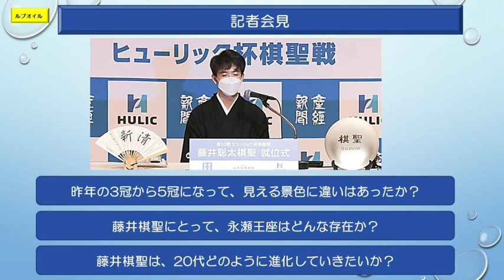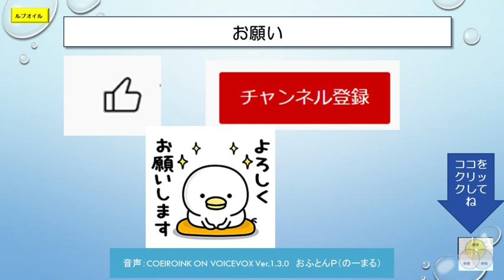閑話（特別編⑲）藤井聡太ファイナルアンサー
藤井棋聖の就位式が行われました。その内容です。ご覧ください。